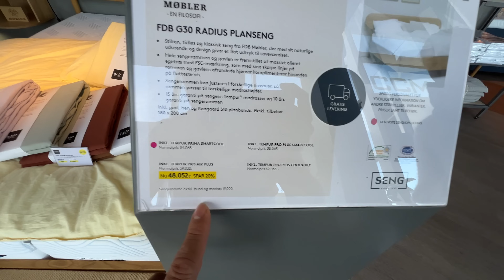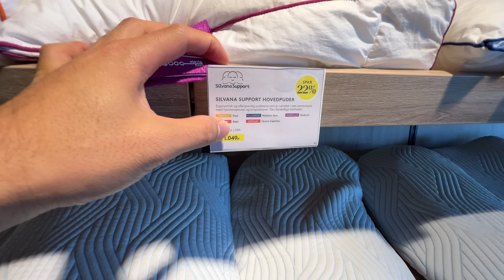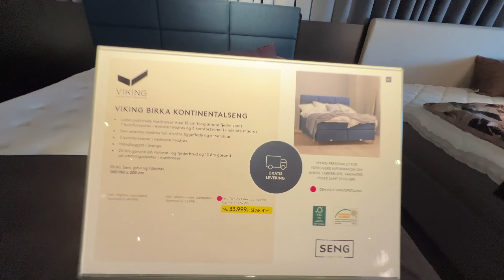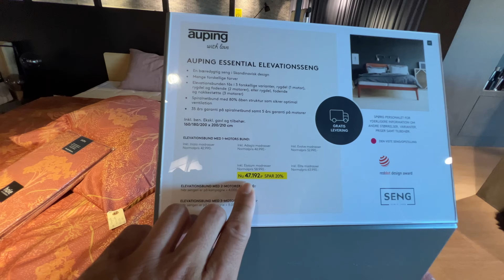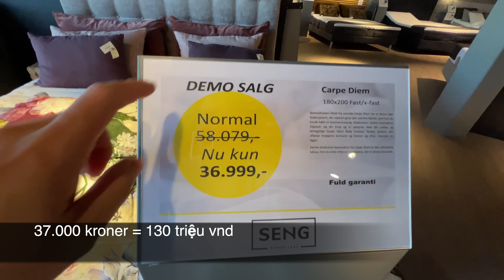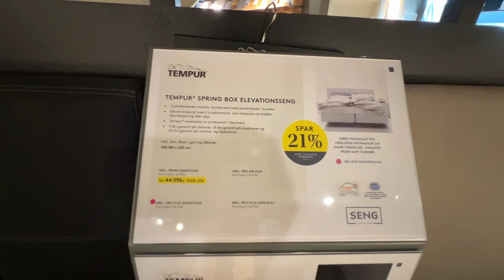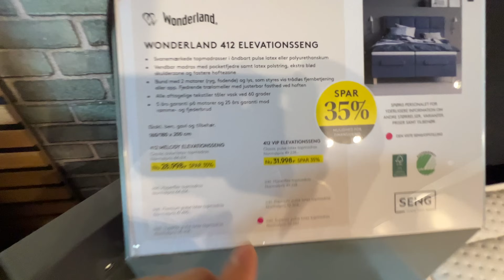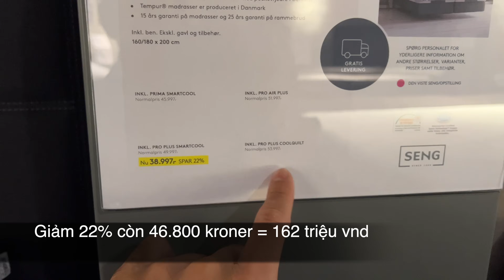Té xỉu với giá giường tại Đan Mạch, Vinh và Emma đi mua giường mới và cái kết